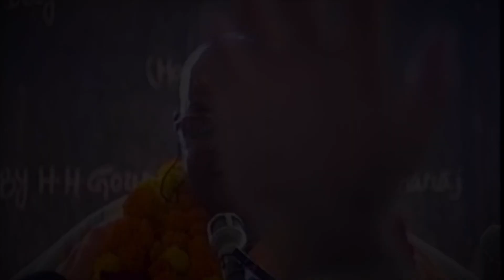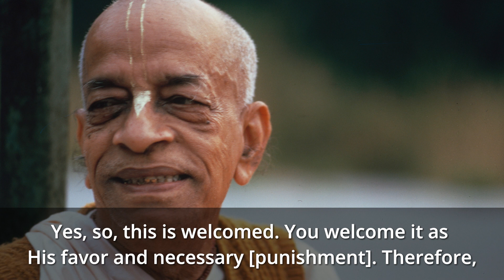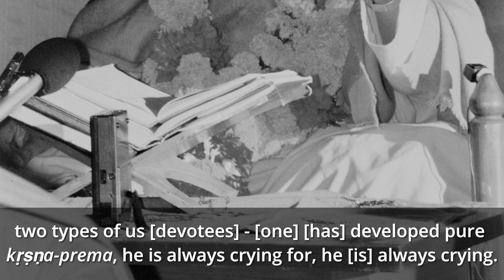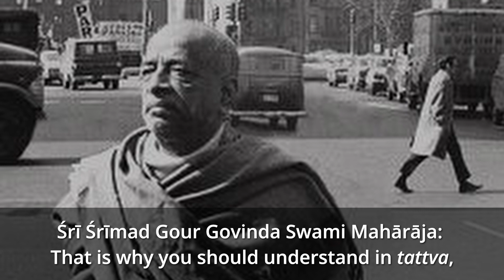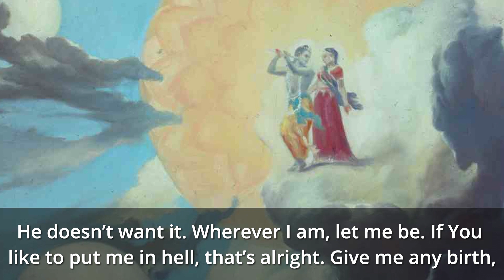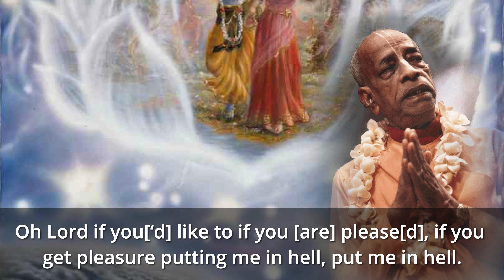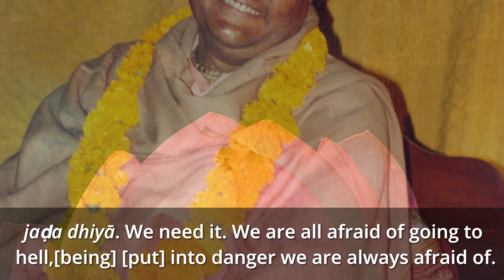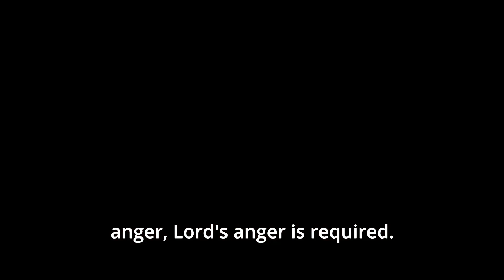Punishment is required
Śrī Śrīmad Gour Govinda Swami Mahārāja speaks about how punishment is required for those who are not premi bhaktas. Excerpt from a lecture of Śrīmad-Bhāgavatam 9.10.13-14,  recorded on the 18th of April 1994.

“Artwork [or photos, or text from such-and-such work] courtesy of The Bhaktivedanta Book Trust International, Inc. Used with permission.”